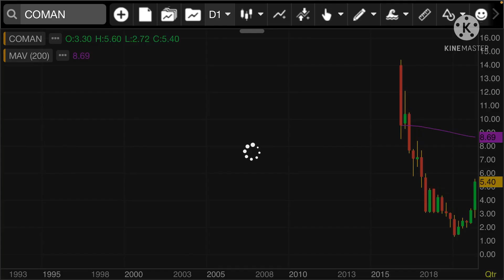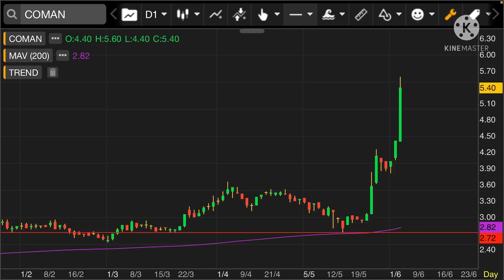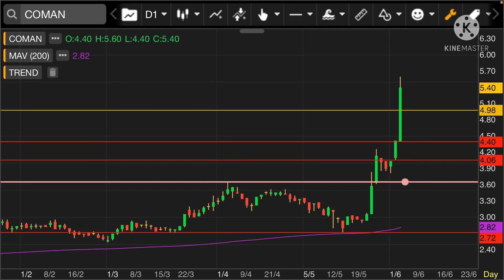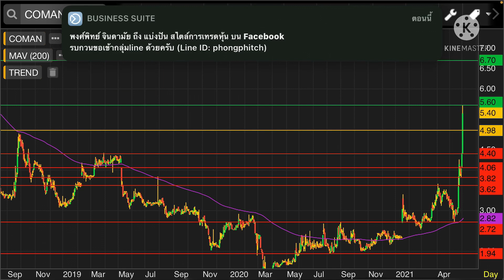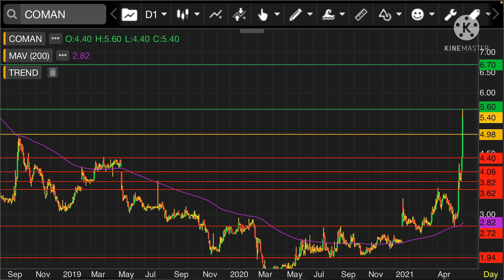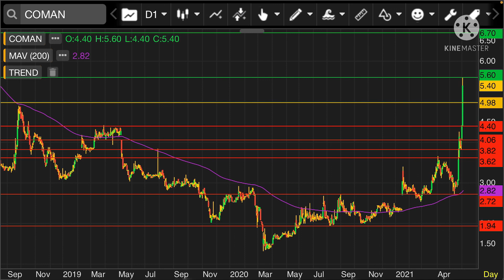EP.594 แผนเทรด COMAN (Part#2)